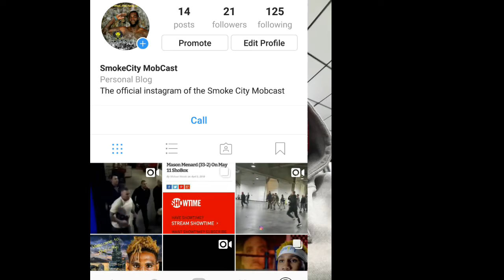Predator or prey Texas trill boxing talk 503 talks current state of boxing